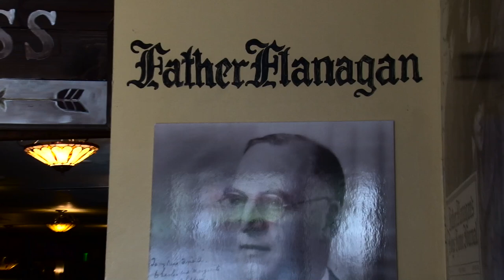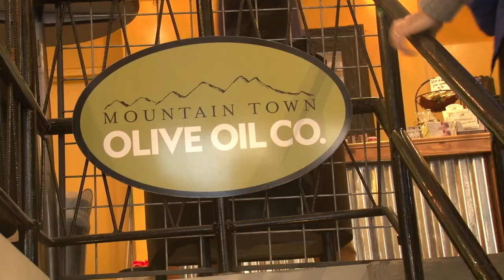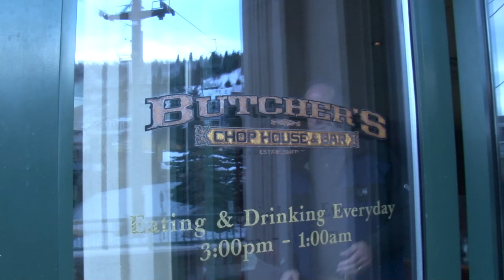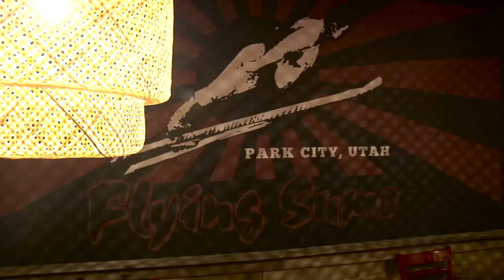Culinary Adventures with Park City Food Tours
Join local history buff and foodie, Shirin, on a culinary adventure down historic Main Street. Enjoy fun historical facts, a taste of local cuisine from four favorite restaurants, and a few special surprises.